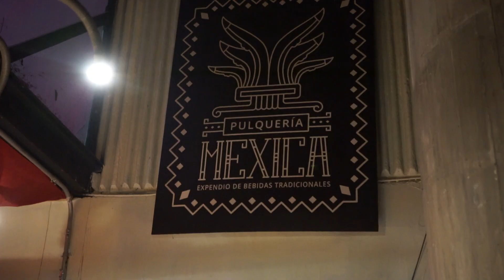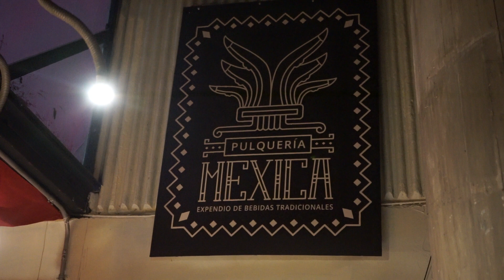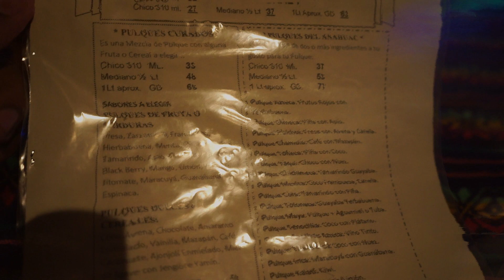Mexican Pulque | Traditional Drink | Tamil Vlog | With English Subtitles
This video is about Mexican traditional drink Pulque. Visiting a bar in Chapultapec, Guadalajara.

Mexican Pulque tamil video,
Kallu Kudikalangala,
Mexican drinks tamil video,
Mexican traditional drink tequila tamil video,
Mexico famous for tequila,
This video is about knowing Tequila preparation visiting a factory in Mexico.

Why girls drink tequila tamil videos,
Tequila drinks tamil shorts videos,
Tequila videos tamil,
Tequila factory tamil shorts videos,
Tequila factory videos,
Is mexico supplying tequila across the world tamil,

Mexico Tamil,
Mexico Tamilan,
MexicoWin Tamizhan,
Mexico tamil vlog videos,
Mexico tamil videos